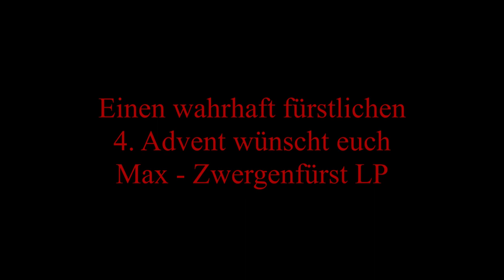Vierter Advent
Einen fürstlichen Vierten Advent wünsche ich.